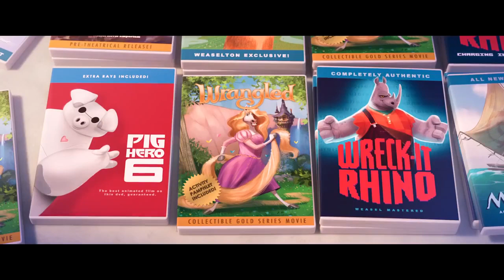3 Zootopia Duke Weaselton Memorable Moments